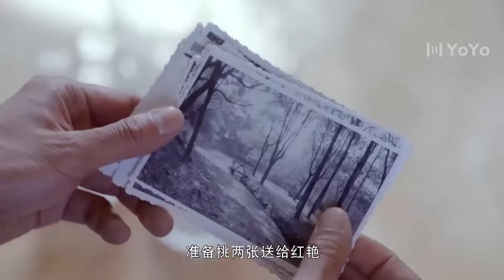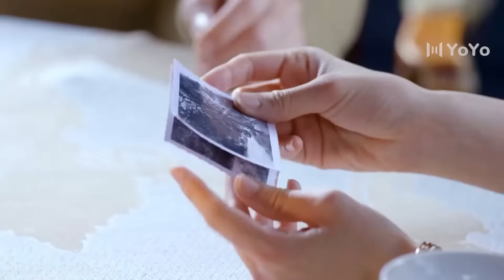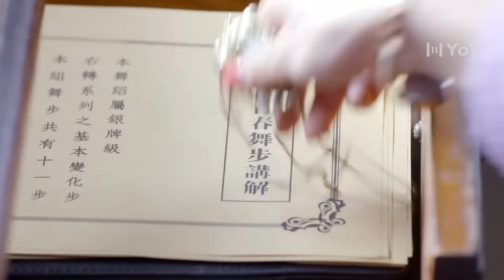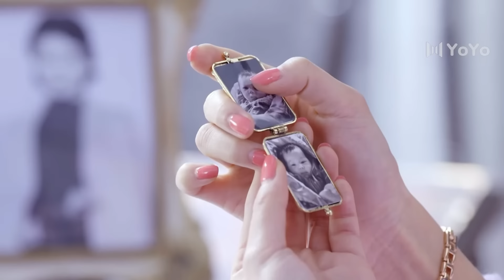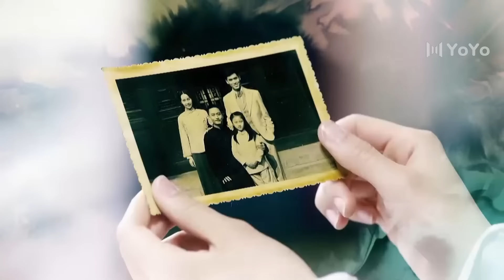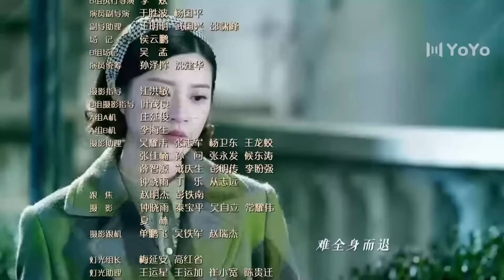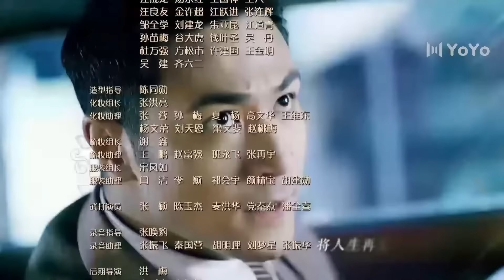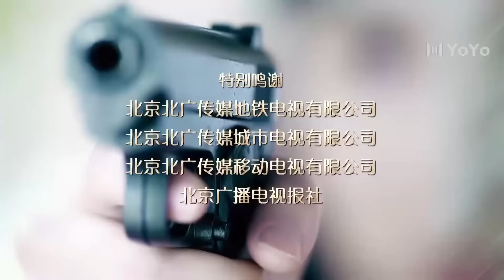热播民国剧 《上海滩追风者》 34 | 出身于黑帮名门金家的大小姐与上海王的虐心爱情故事